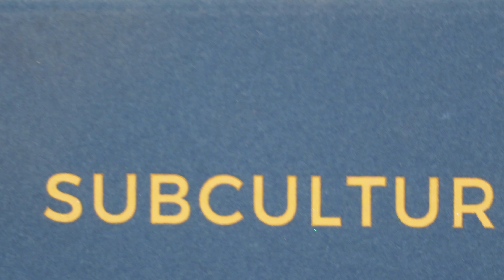NEW YEAR / OLD MAKEUP TUTORIAL FT. ANASTASIA BEVERLY HILLS SUBCULTURE PALETTE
I’m Joce and I love everything related to makeup, especially eyeshadow palettes. If you like this type of content please consider subscribing and liking my videos (that helps a lot!) and don’t forget to visit my IG page where you will find more content, eyelooks ideas, tutorials, etc.

Thanks for coming and enjoy!

Shop everything from this video here:
Palette: discontinued
Brushes: